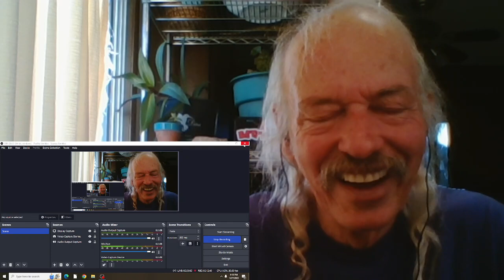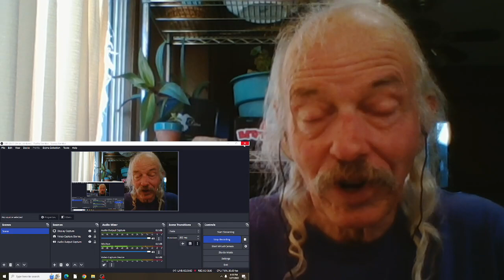Grand Funk Railroad I'm Your Captain/Closer To Home REACTION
from the 1970 album  Closer To Home